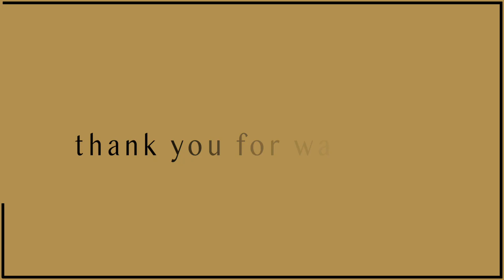locals dance with foreigners in Hanoi ♡ , amazing nightlife in Vietnam 🇻🇳in 2019 ( not a VLOG )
the weekend street party in hanoi vietnam is huge , pretty sexy vietnamese girl woman man guy all toghether enjoying the nightlife amazing as thailand can offert with cheapest price and great vibes around old quarter and hoan kiem lake